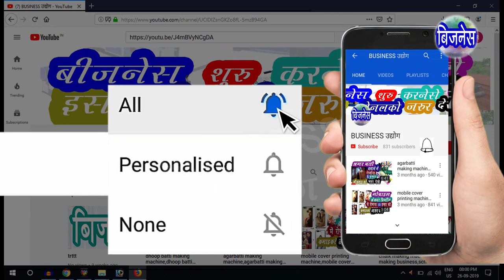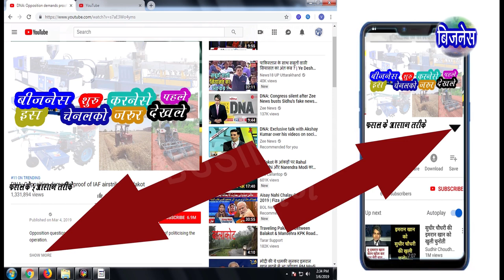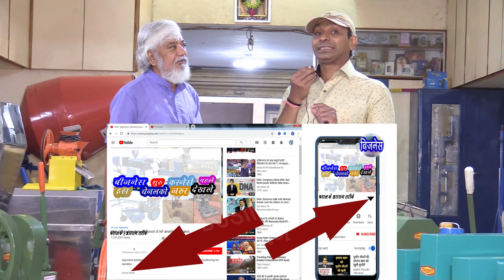supari cutting machine | supari cutting machine price | supari cutting making machine | business ide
supari cutting machine | supari cutting machine price | supari cutting making machine

    दोस्तों हमने इस वीडियो में supari cutting मेकिंग बिज़नेस की सही और सच्ची जानकारी दी है जैसाकि supari cutting को कैसे बनाते  है supari cutting बनानेमें कोनसी मशीन यूज होती है supari cutting बनानेमें कोनसा कच्चा माला [ रोमटेरियल ] यूज होता है supari cutting मेकिंग बिज़नेस में कितनी महेनत होती है supari cutting तैयार होजानेपर कहा बेच सकते हो supari cutting मेकिंग बिज़नेस में कितने रुपयों का खर्च होताहै और हम supari cutting मेकिंग बिज़नेस मेसे कितने रूपयो की कमाए कर सकते हे इस तरह की सच्ची और सही जानकारी दी है